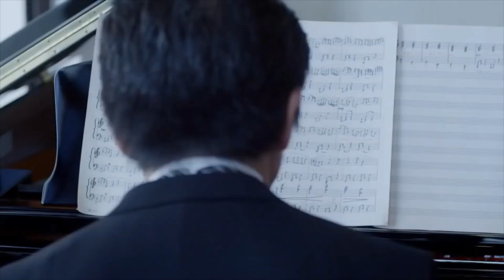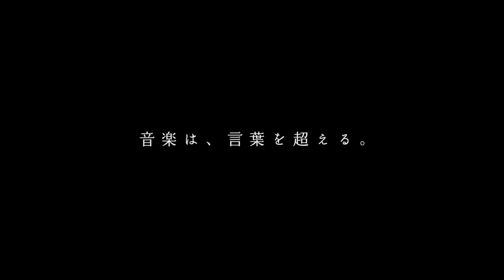Nothing Lasts Forever | Inspirational Short Films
The first video shows a young woman who is a veterinarian. She thinks back to the time when she was afraid of Olieng, the dog who lived next door. It looks like he is violent and fierce, but the reality is that he’s a sad dog who only wants to protect her mom. After the elder woman who took care of him was taken away from illness, the girl decides to feed him and to take care of him. Every day, he is there to greet her when she comes home from school. Until one fateful day…

The second video starts with a scene at a wedding luncheon when it is interrupted by an announcement that the father of the bride has a message for her. One might notice the suspicious look on the bride and the sorrow in the father’s expression when the announcement is made. The reasons for these expressions will soon be revealed. As the father slowly moves towards a piano at the side of the room, it becomes clear that he is not known to be able to play the piano. When her father starts playing Pachelbel’s Canon in D, the bride’s initial response is one of irritation. As the music plays on, however, her memories of the piece quickly changes her mood from irritation to anguish. The music reminds her of her mother who used to play the piano when she was alive and how life changed drastically after she passed on. The father’s relationship with the bride is apparently one marked by an absence of closeness. The feeling of awkwardness and distance between them eventually drove the bride to move out of the family home.